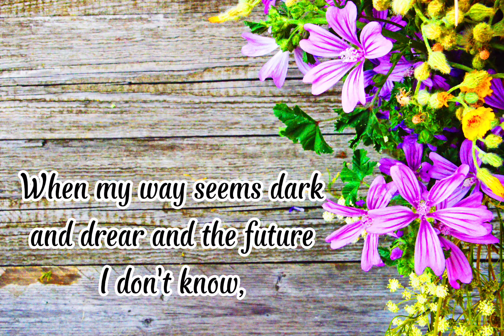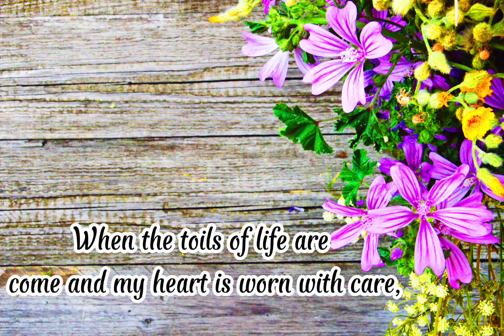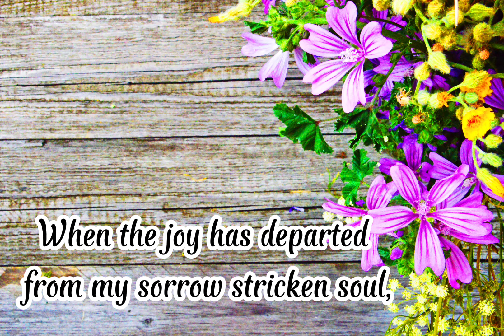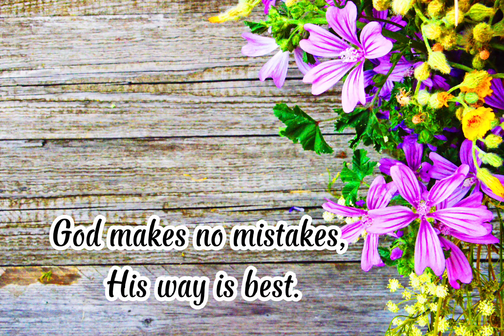His Way is Perfect | Lyrics